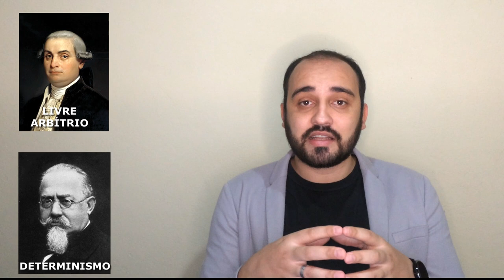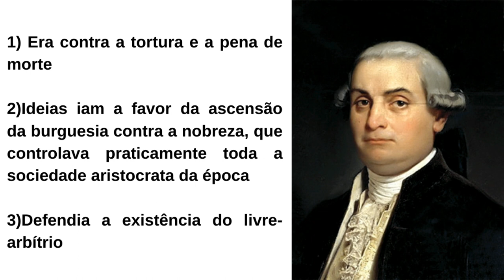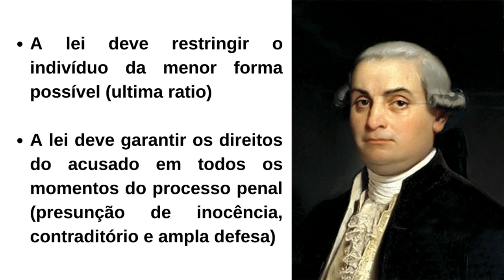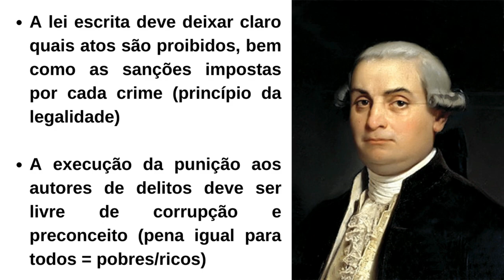CESARE BECCARIA: O AUTOR DE "DOS DELITOS E DAS PENAS" ERA CRIMINÓLOGO? (SÉRIE CRIMINOLOGIA – EP 05)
Cesare Beccaria é um dos grandes nomes, quando nós estudamos as ciências criminais. Contudo, teria sido ele um criminólogo, ou então, os seus estudos o tornaram muito mais um jurista, um penalista?  De toda forma, Cesare Beccaria, através da sua obra mais famosa, “Dos delitos e das penas”, de 1764, vivendo em um contexto de grande poder da igreja, em uma sociedade aristocrática controlada pela nobreza. Defendeu uma verdadeira reforma penal que tem resquícios até hoje, no sistema de justiça criminal vigente. Venha conhecer o pensamento de Cesare Bonesana, o Marquês de Beccaria, aqui no Canal Resenha Criminal!

REFERÊNCIAS BIBLIOGRÁFICAS

ANITUA, Gabriel Ignacio. Histórias dos pensamentos criminológicos. Rio de Janeiro: Revan, 2008.
CLIQUE AQUI PARA ADQUIRIR A OBRA

BECCARIA, Cesare. Dos delitos e das penas. Rio de Janeiro: Nova Fronteira, 2016.

SANTOS, Ronaldo Bezerra dos. Criminologia: teorias clássica, moderna e contemporânea. Belo Horizonte: Editora D'Plácido, 2019.

SHECAIRA, Sérgio Salomão. Criminologia. 8. ed. São Paulo: Editora Revista dos Tribunais, 2020.

Livro “Coculpabilidade no Brasil sob a ótica das ciências criminais: vulnerabilidade social no juízo de reprovação penal”:

Instragram: @prof_jricardo
X (Twitter): @prof_jricardo